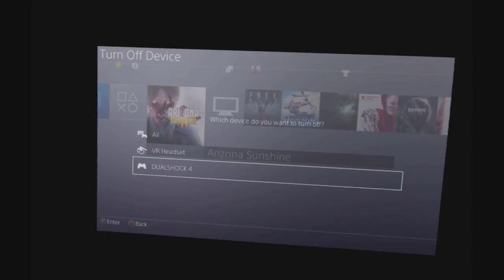VR ZOMBIES! ARIZONA SUNSHINE ON PS4 PRO PSVR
Arizona Sunshine just came out for PSVR and I'm trying it out for the first time!